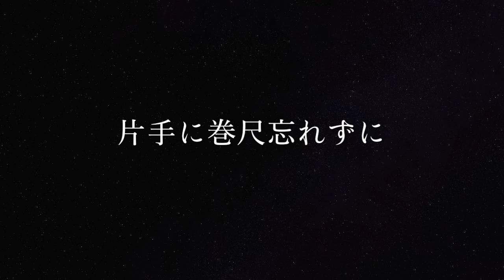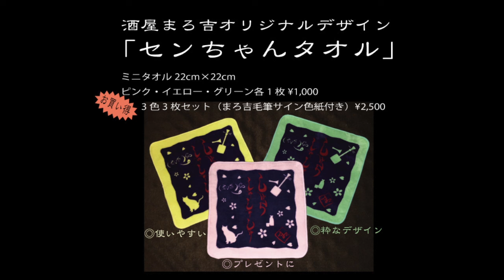せんずり数え歌/酒屋まろ吉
酒屋まろ吉のオリジナルソング、「せんずり数え歌」
2016年オリジナルタオル発売記念ムービーです。